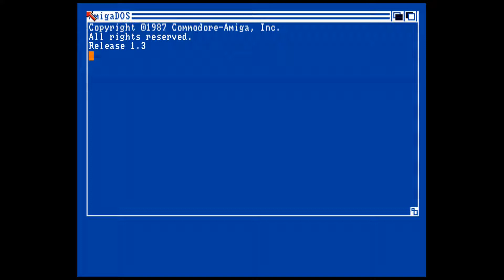Amiga Dentro: ☃️✨ "No Santa Porn" ✨☃️ by Marshals (OS/ECS)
No Santa Porn, released in 2003 by Marshals
Ranked 2nd at AU Xmas Compo 2003